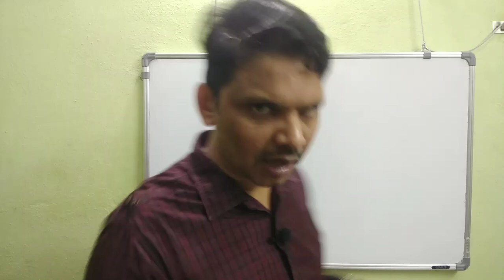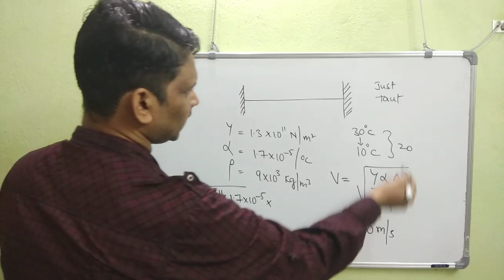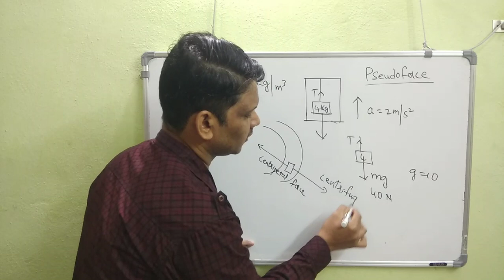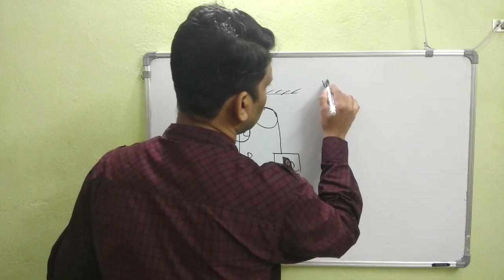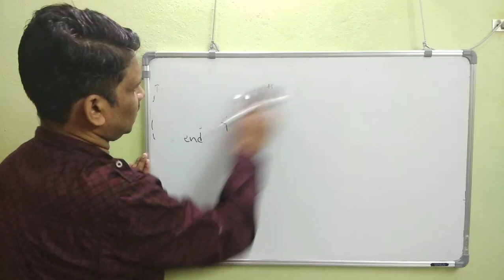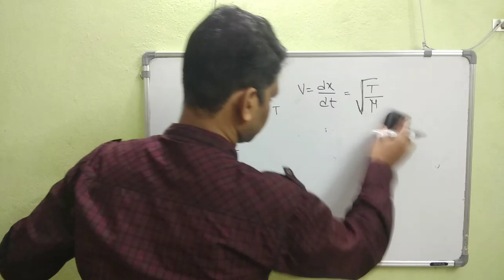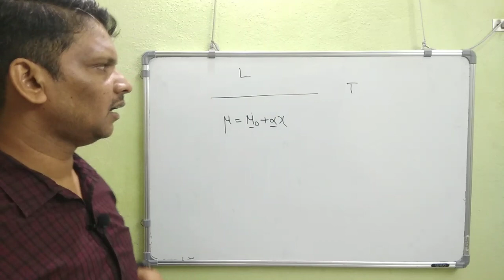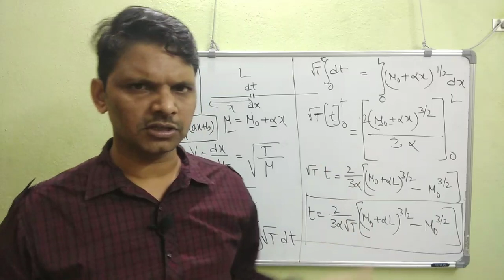Waves-08, Numericals on Velocity of transverse wave on a string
Numericals on Velocity of transverse waves on a string This video is for those people who are studying Intermediate in Andhra Pradesh and Telangana which also benefits for the students who are preperaring for NEEt T and IIT JEE.

Credits
Thumbnail : Canva app
Logo : Picsart app